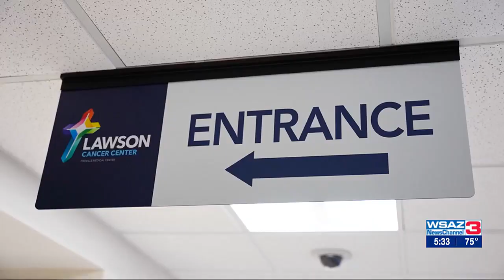Lawson Cancer Center opens new 24-room treatment floor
The team at Lawson Cancer Center is expanding their treatment by adding a new space on the 11th floor.